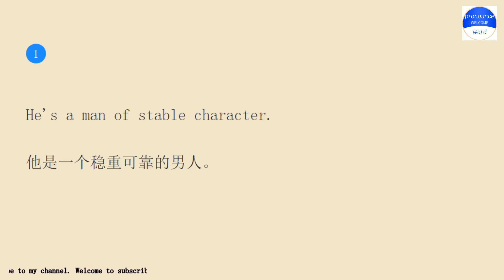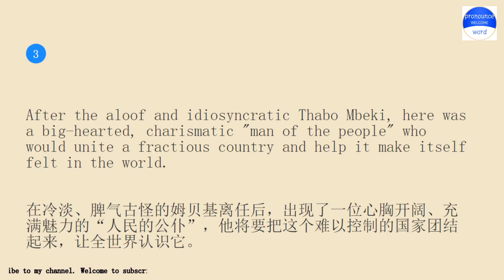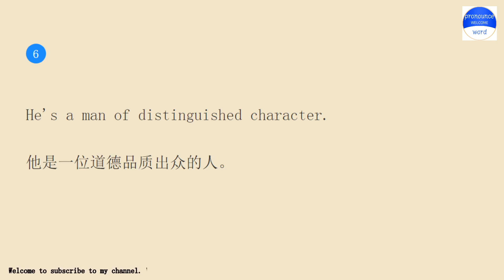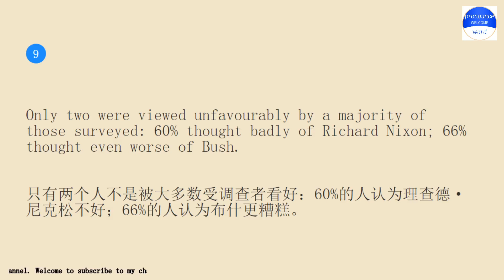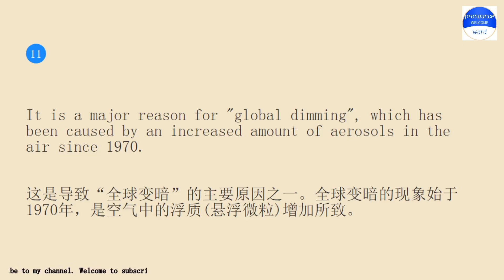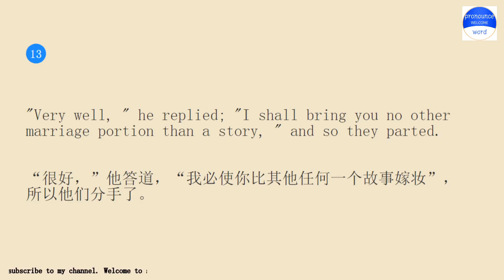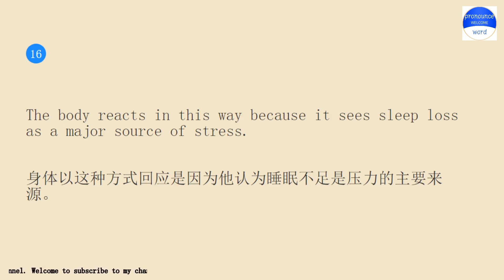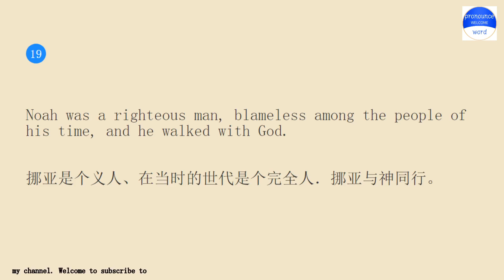Practice English conversation with me.Pronounce word Lesson 488 a man of character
Pronounce word school.Pronounce word School provides independent knowledge imparters and sharers with perfect online education tools and platform capabilities, and provides knowledge seekers with rich knowledge content and learning environment together.Practice pronounce word English conversation with me for 10 minutes every day Lesson 488.The keyword involved in the example sentence is a man of character